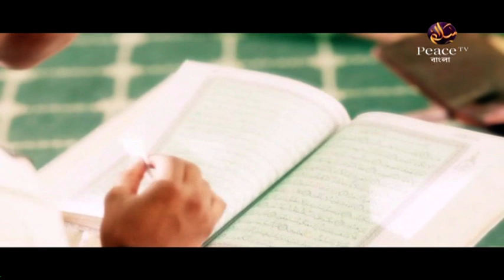৩৪.১৫ সত্য মিথ্যা। ইসলামবিরোধী কাজসমূহ। শাইখ আব্দুর রাজ্জাক বিন ইউসুফ। পিস টিভি বাংলা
টাইটেলঃ ইসলামবিরোধী কাজসমূহ

উল্লেখযোগ্য ট্যাগসমূহঃ
Bangla Waz
Ahle Hadith
Sahih Aqida
Sahih Hadith
Salafe Salehin
ইসলামিক ভিডিও
সহীহ আকীদা
সহীহ হাদীস
আহলে হাদীস
সালাফী
সালাফে সালেহীন
বাংলা ওয়াজ